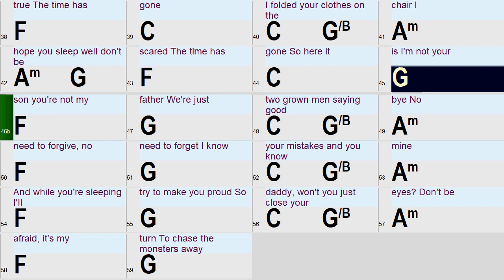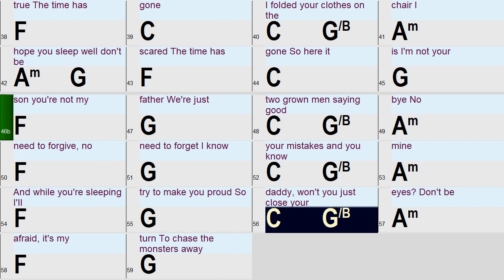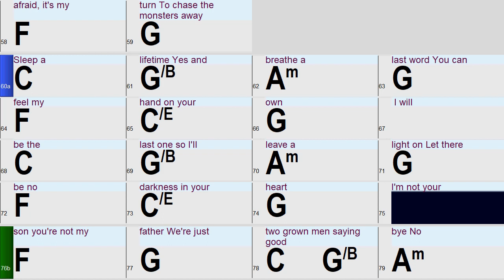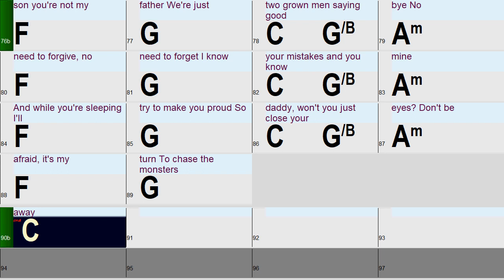Monsters (in the style of James Blunt) a fun and Easy Band-in-a-Box Backing Track